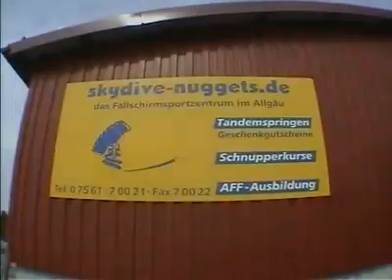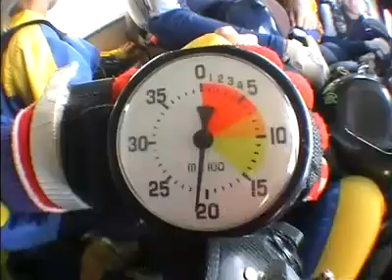Tandemsprung von Tina bei skydive nuggets in Leutkirch